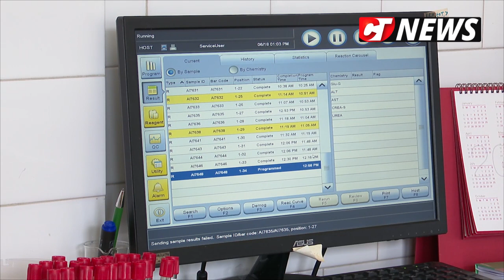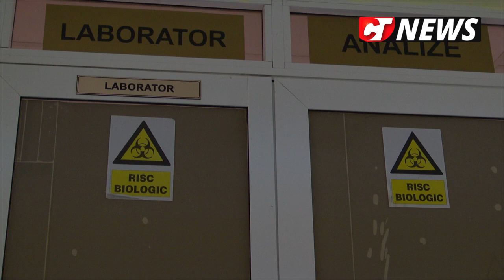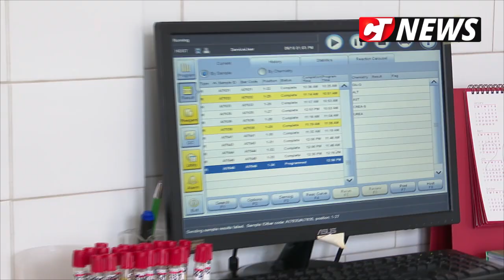CTnews.ro | Spitalul din Cernavodă va avea aparat Real Time PCR